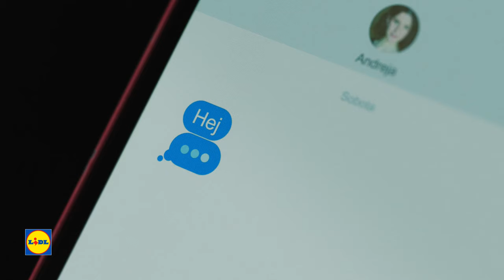Doživite prvenstvo UEFA EURO 2024™ z Lidlom | Lidl Slovenija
Mi smo povsem pripravljeni za evropsko prvenstvo v nogometu UEFA EURO 2024™! 🥳 Pa vi, kje si boste ogledali prvo tekmo? Vedno sveže prigrizke pa najdete v Lidlovih trgovinah. 🥦🍌

Lidl je uradni partner evropskega prvenstva v nogometu UEFA EURO 2024™